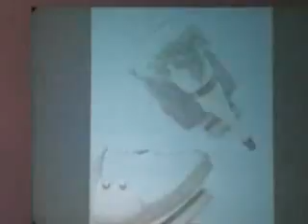Final creare zapatos 2010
final de la categoria de zapatos en el creare 2010 en leon guanajuato.